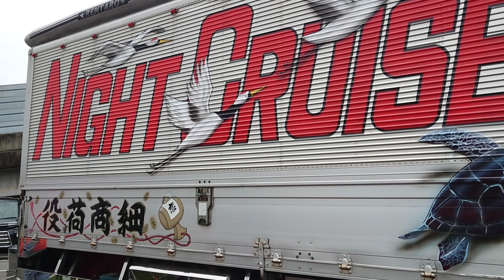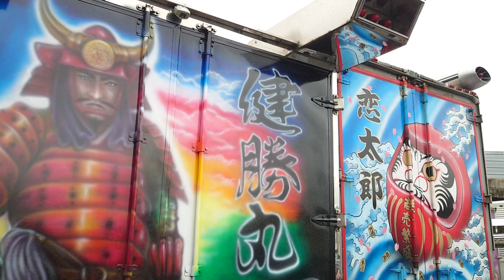ご注目⭐二代目誠道丸様の搬入シーンはコチラ❢初代誠道丸様は恋太郎様の助手席におられました❢❢【デコトラ】エンドラストチャリティー撮影会🌈福岡県田川郡福智町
デコトラTＶでは、コチラのYouTube動画を【エンドラスト】の再生リストにまとめています。

令和6年3月24日(日)福岡県田川郡福智市の金田ふれあいイベントパーク（金田・神崎山笠競演会場）にて、第21回九州アートトラック愛好会 エンド⭐ラストチャリティー撮影会が開催されました。
デコトラＴVは今年もエンドラスト様主催のイベントにお邪魔して来ましたので是非とも最後までご視聴宜しくお願い致します。
今後も頑張って行ける励みとなりますので、チャンネル登録と高評価、いつもの様に嬉しくなるような応援コメントも沢山宜しくお願いしますm(_ _)m
最後にいつも大変お世話になっているエンドラスト様の皆様、そして、全国から応援にいらっしゃった多くのデコトラオーナーの皆様、本当に最後まで有り難う御座いました_(._.)_

✨デコトラＴＶのYouTubeメン
バー登録はコチラです。